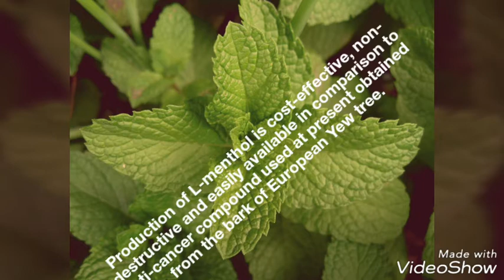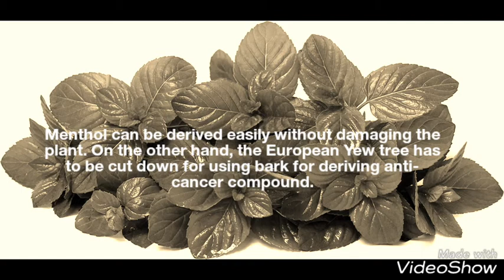Mint plant can help fight cancer:Central Institute of Medicinal and Aromatic Plants (CIMAP) Lucknow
Researchers at CSIR-Central Institute of Medicinal and Aromatic Plants (CIMAP) Lucknow discovered that mint plant has medicinal values that can cure cancer.

As per their research, a compound called L-Menthol derived from Mentha plant, commonly known as mint, can also be used in anti-cancer drugs.

The research was published in international journal, OMICS: A Journal of Integrative Biology

• L-Menthol compound can kill the colon cancer cell line without affecting the normal cell line.

• Mentha compound inhibits the division of cancer cell and prevent its growth and spread to other organs of the body.

• Production of L-menthol is cost-effective, non-destructive and easily available in comparison to anti-cancer compound used at present obtained from the bark of European Yew tree.

• The Mentha is available in abundance across the world. While the European Yew tree is found only in Europe and some parts of Africa and Asia.

• Menthol can be derived easily without damaging the plant. On the other hand, the European Yew tree has to be cut down for using bark for deriving anti-cancer compound.

• The discovery can be very useful for farmers in India where Mentha is grown in large quantity.

Rk amazing- RK amazing
Radhe krishana